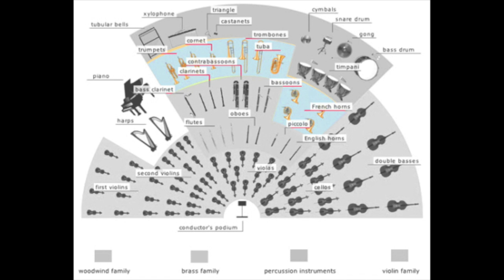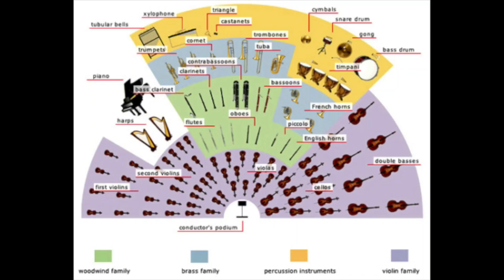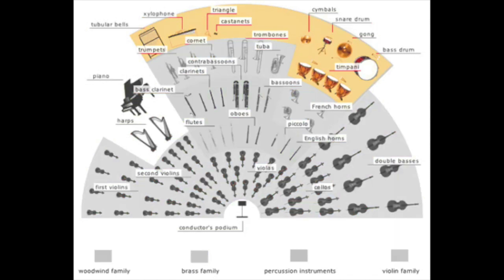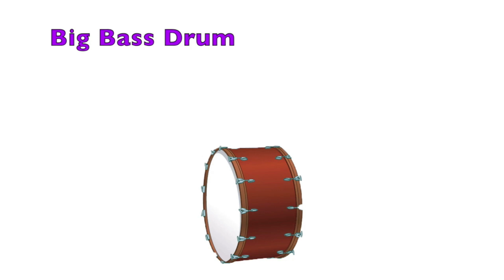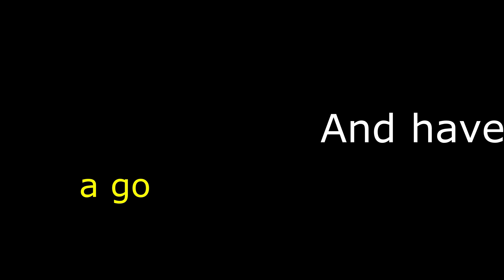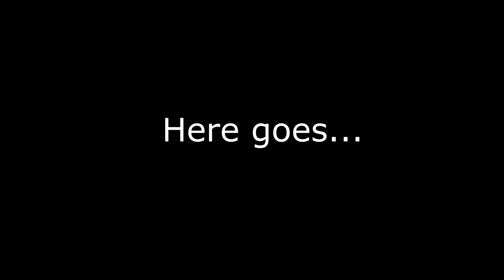The Orchestra Withers Music Home Schooling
In this video, I introduce primary children to the 4 families of The Classical Orchestra. During the video I mention 3 worksheets. The links to the worksheets are below.